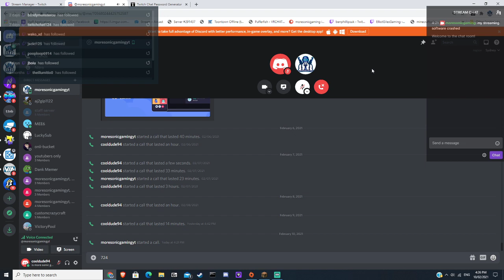im live on twitch doing Minecraft vs twitch chat right now (link in description below)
I'm live now but if your seeing this tomorrow then I'm not streaming